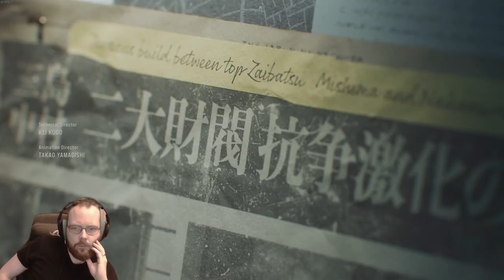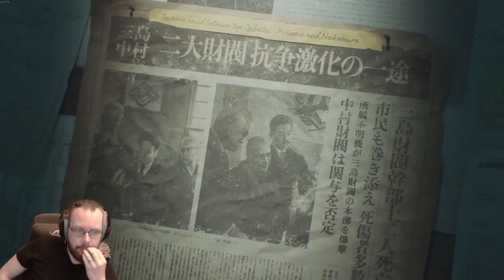Tekken 8 Story Mode Hard Difficulty pt1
What a game! TEKKEN!